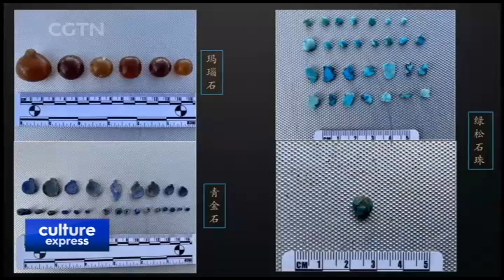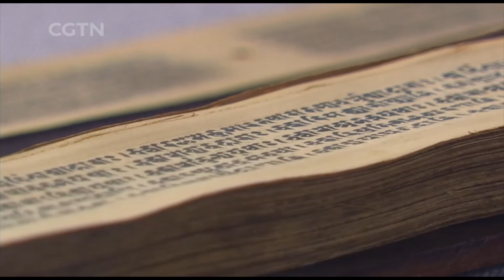New discovery on Tibetan Tubo Kingdom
ARCHEOLOGICAL FINDINGS